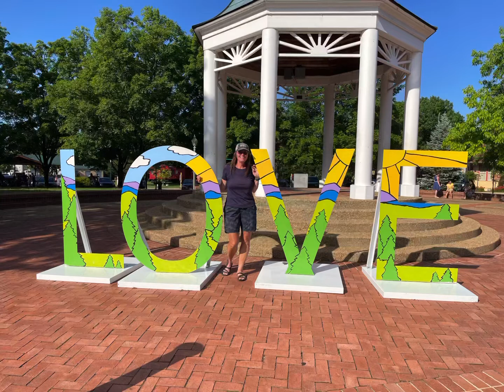Appalachian Trail, Episode 29, Day 25, Shenandoah River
Aquablazing on the Shenandoah River!